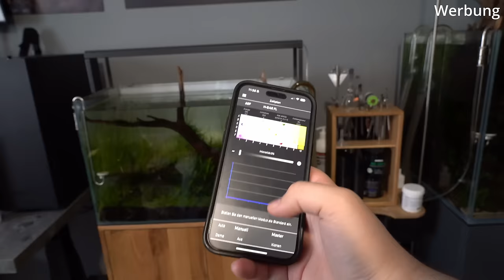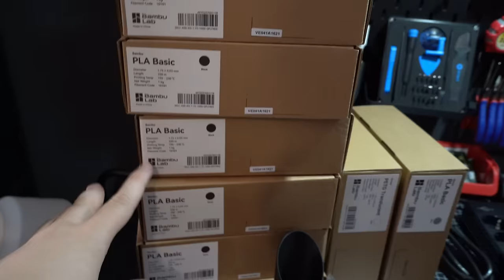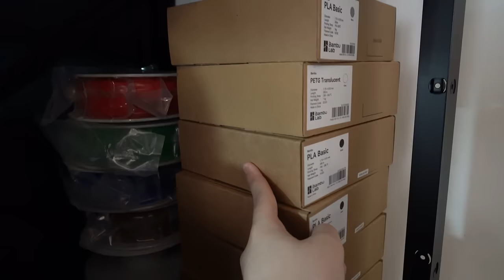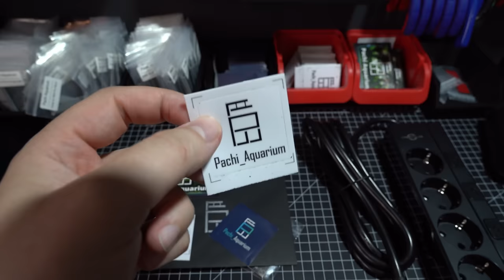Schwerer als gedacht: Umzug mit XXL Paludarium!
Der Umzug von meinem XXL Regenwald Paludarium seht an und es war schwerer als gedacht!

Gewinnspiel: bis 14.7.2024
Das gibt es zu gewinnen:
So kann man teilnehmen:
Schreib ein Kommentar das du gerne gewinnen möchtest.

Dieses Video wird unterstützt von:
📌 Arka/Microbe-lift